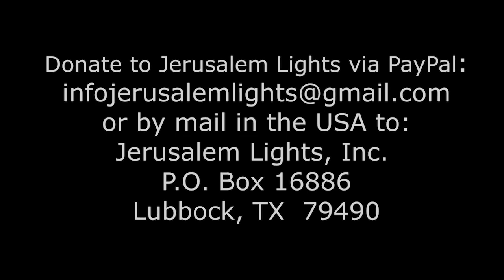Jerusalem Lights Podcast # 130: Lost Generation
This week’s Torah portion of parashat Re’eh calls upon Israel to develop a deep sensitivity to all of creation. But what about the Divine image of man and woman in which we were all created? What about the Creator’s purpose for humanity? This week’s Jerusalem Lights podcast examines our generation’s unprecedented obsession with Gender Dysphoria and the growing demand for gender reassignment surgery…even for little children. What is a Torah perspective, and a proper Torah response?